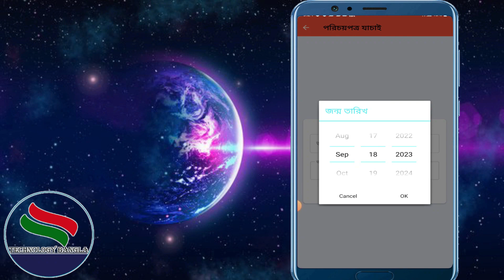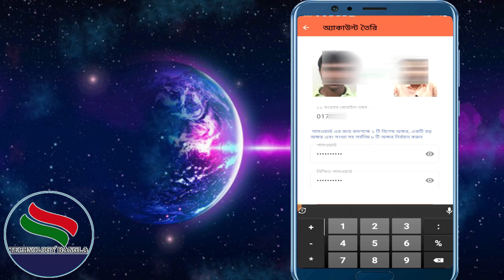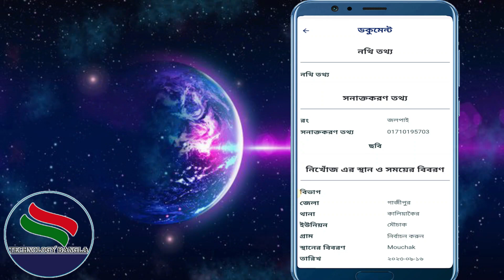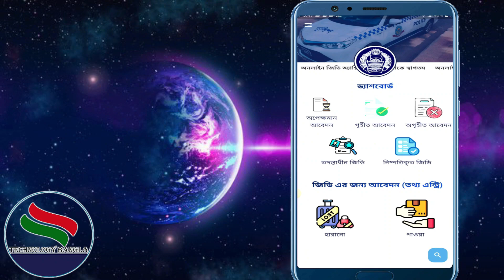কিভাবে অনলাইন জিডি করবেন ? Online GD Police